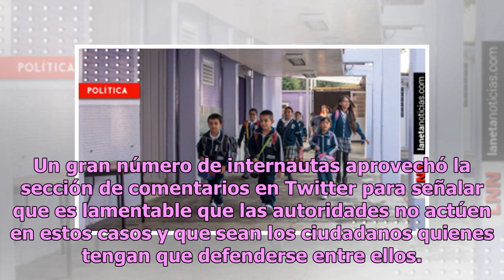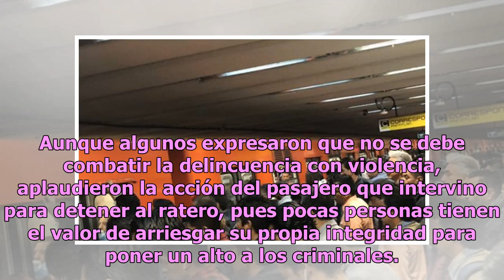Golpean a ladrón en el Metro y le quitan hasta el calzón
Un ladrón que robó un teléfono celular a una usuaria del Metro fue sometido y golpeado por varios pasajeros, e incluso fue despojado de su calzón. Los hechos ocurrieron este sábado 5 de enero, cuando usuarios de la Ciudad de México lograron detener a un sujeto acusado de sustraer un teléfono celular...